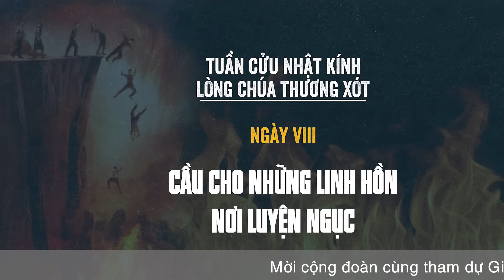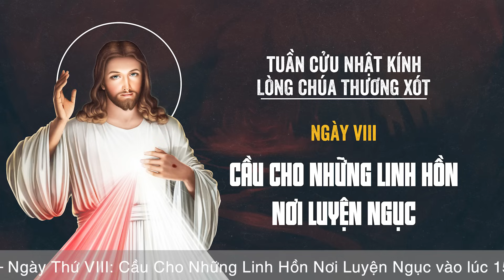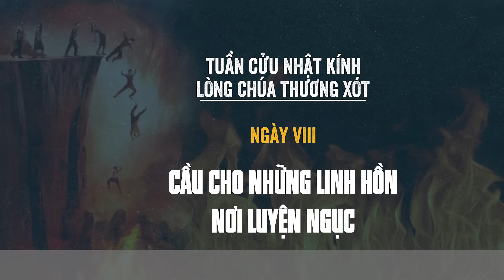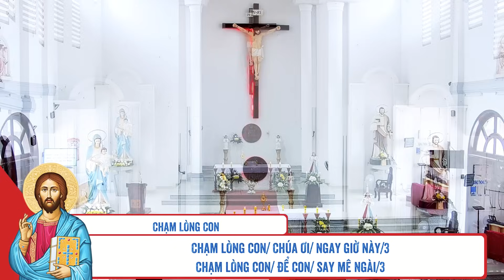🔴 Tuần Cửu Nhật | 02/09/2023 | Ngày VIII - Cầu Cho Những Linh Hồn Nơi Luyện Ngục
Mời cộng đoàn cùng tham dự Tuần Cửu Nhật Kính Lòng Chúa Thương Xót - Ngày VIII - Cầu Cho Những Linh Hồn Nơi Luyện Ngục vào lúc 15:00 Thứ Bảy ngày 02/09/2023 do Lm. Phêrô Đinh Quang Mạnh Hùng, OP. hướng dẫn.